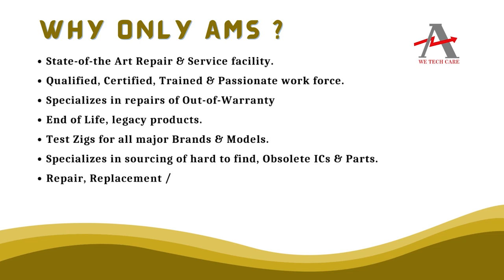Baumer TDP 0 2 LT 4 Servo Motor